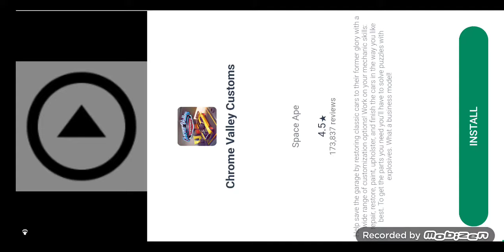ANGRY BIRDS 2 PART 1 GAMEPLAY!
Hey guys John Schofield flameboy here I hope you enjoyed this video! Here's the link for it 》

Ps I also played this game before on my YouTube channel but I wanted to start it over and start fresh for you guys!